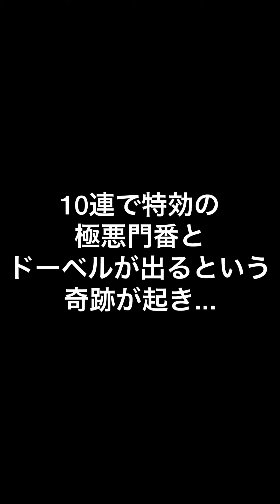《おはじきイベントガシャ》悪夢の赤演出3連発...からの…奇跡☆妖怪学園Yガシャ☆